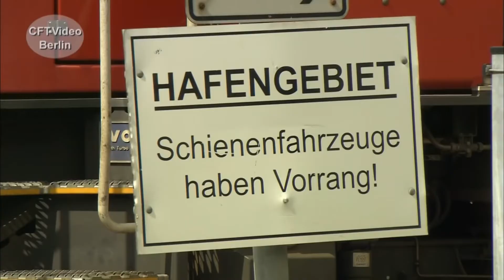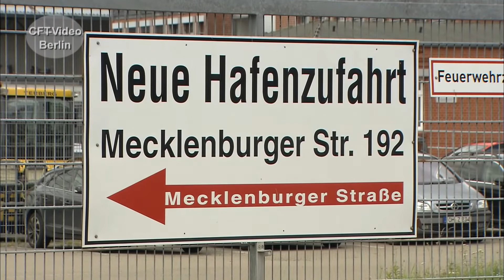Güterverkehr in Lübeck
Der Güterverkehr in der Hansestadt Lübeck, ist heute nur noch vom Aufkommen der Umschläge in den Hafenanlagen bestimmt. Seit der Inbetriebnahme der Brücke über den Großen Belt in Dänemark, ist der Warentransport über Puttgarden fast eingeschlafen. Einige Leistungen konnten wir mit der Kamera einfangen. Viel Spaß beim Anschauen. Hier mehr zum Güterverkehr